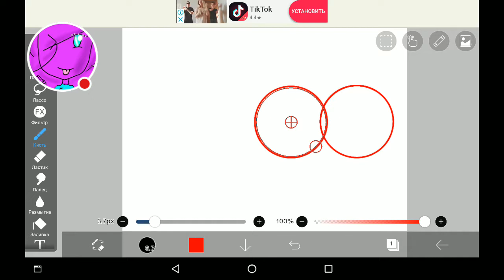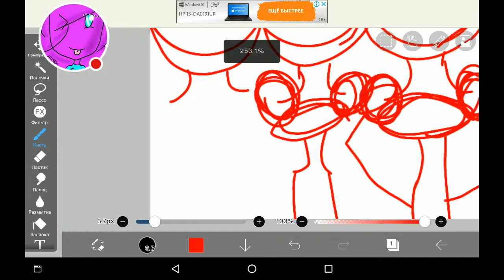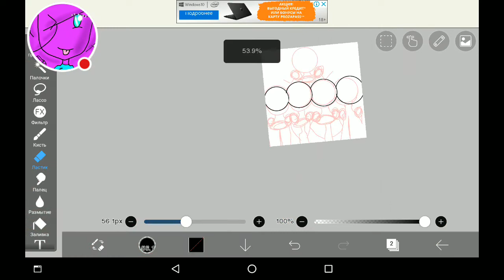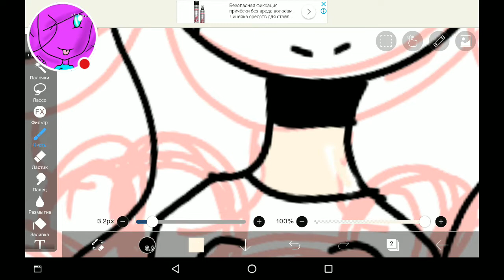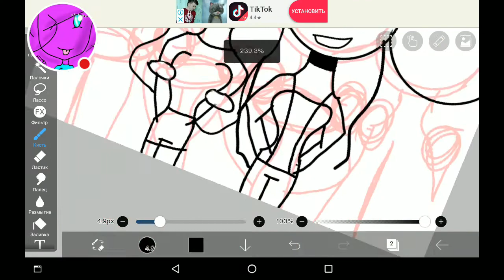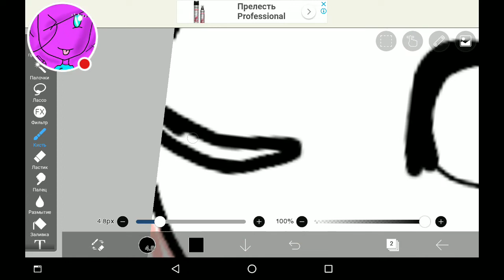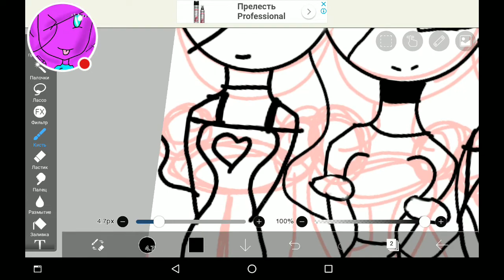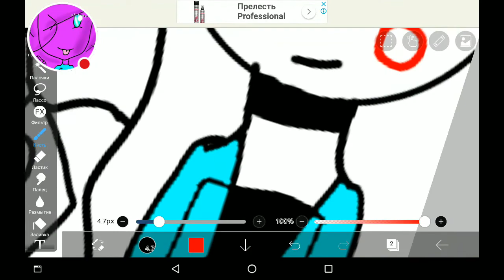Slendytubers арт но я его доделаю :)